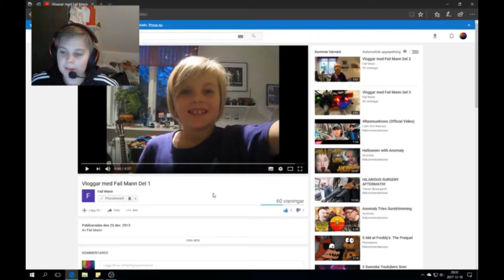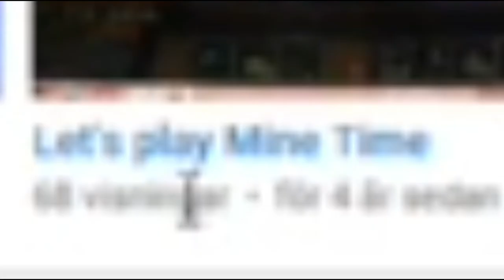Reakting till Fail Mann (mina gamla videos)